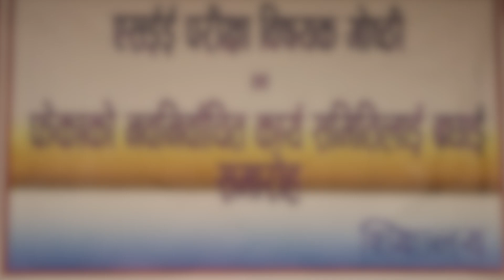SEE Examination || Mahashram Sharma || Chairman, National Examination Board